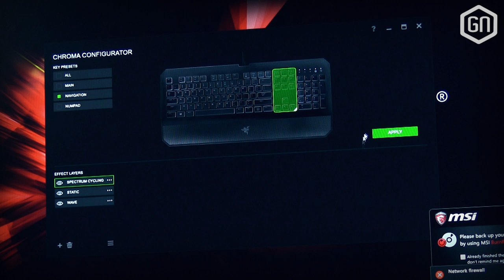Geruisloos gamen met de Razer DeathStalker Chroma? | GamersNET Gear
Zijn mechanische switches niet je ding? Dan biedt Razer een interessante oplossing voor jou. De Razer DeathStalker Chroma is een stil en simpel toetsenbord voor de gamer, uitgerust met laptop-achtige toetsen en Razers kenmerkende Chroma verlichting. Wat biedt zo'n uniek keyboard voor 119,- euro? Onze Tom en Peter zoeken het uit in deze GamersNET Gear!